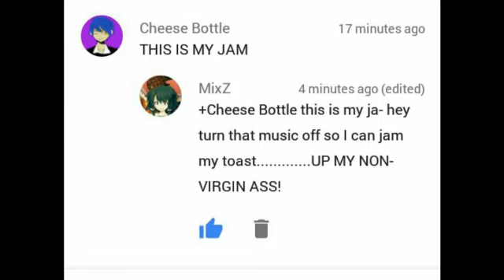YouTube Poop: MixZ fails to edit shrimp!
This is my ID Hero! Now CHeck All SorTs of capITal letters dummY!